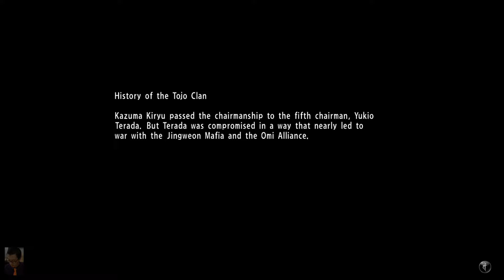[PS4] Yakuza 6 The Song of Life - Chapter9 Disappearance Part2